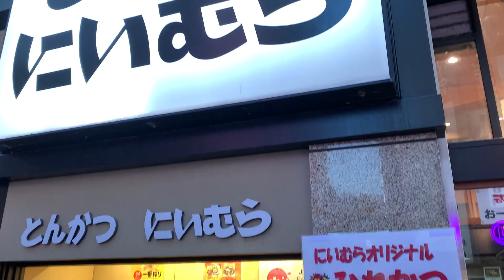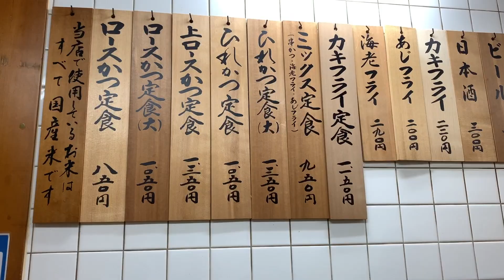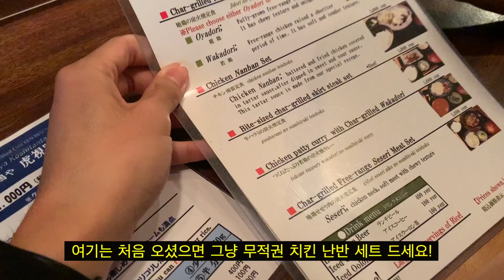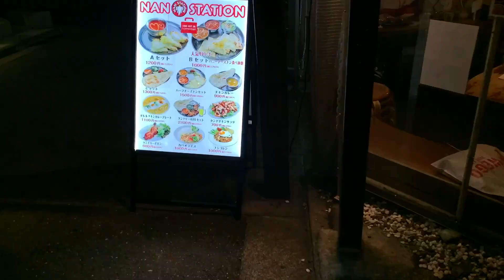[도쿄 현지인 맛집] 도쿄 맛집 모음 zip_일본 맛집 여행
안녕하세요 오늘 영상은 일본 도쿄에 제가 자주 다니는 맛집을 한 번 소개해 보려고 합니다.
0:00 인트로
0:10 신주쿠_가부키초 (니시무라)
1:03 우에노_아메요코초 (야마베)
2:20 시부야_도겐자카 (코시탄탄)
3:24 시부야_오쿠시부 (카멜백)
4:00 하라주쿠_오모테산도 (마이센)
4:20 시모키타자와 (난 스테이션)
6:12 호난쵸 (오꼬노미야끼)